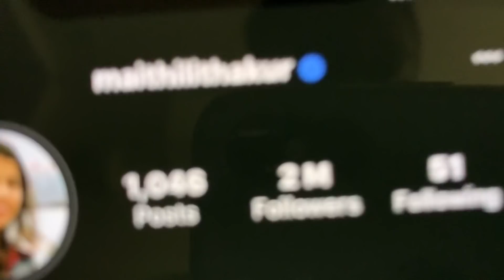Didi bura maan gayi - *INSULT* 😬